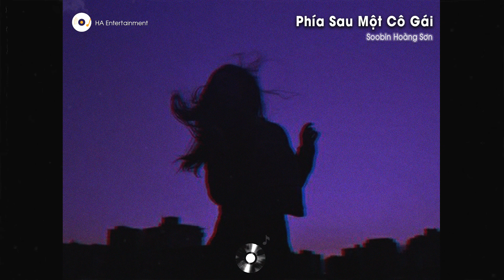/Nên anh lùi bước về sau để thấy em rõ hơn/ - Phía Sau Một Cô Gái - Soobin Hoàng Sơn (Slowed Lofi)